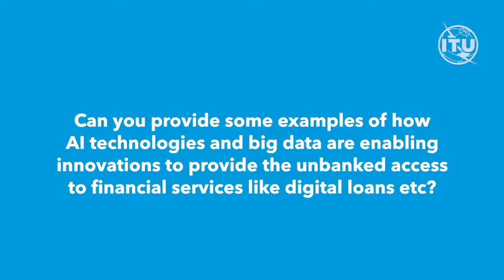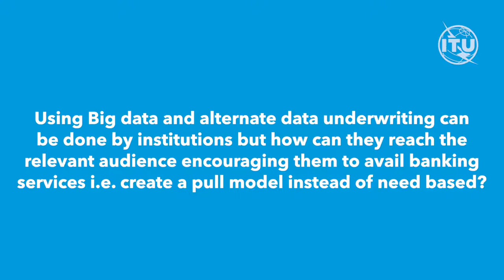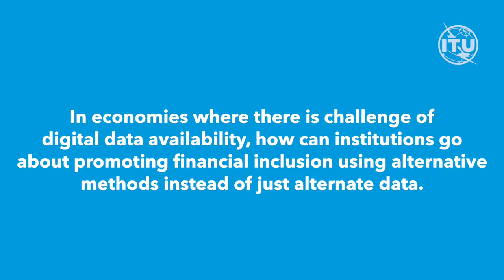ITU INTERVIEWS: Narayan Jaesingh, Chief Business Officer, VSERV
Bridging the financial inclusion gap using alternative data and AI

This video provides an insight on how Artificial intelligence allows fintech companies to use alternative data sources, such as information on a person’s phone for the purposes of obtaining access to finance such as digital loans. Features that describe a person’s behaviour can be extracted from the phone, and AI is capable of relating these seemingly unrelated features to a single credit score based on examples of past behaviour. This power allows fintechs the ability to unleash the potential of previously ignored communities.